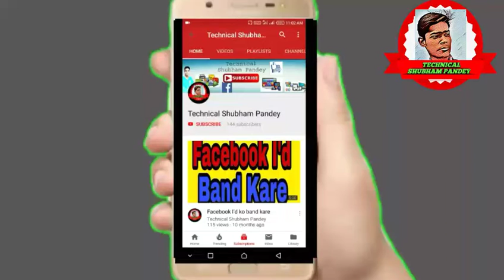hashtag kya h/ Apni youtube video ko pahle no.par rank karaye,,By Technical Shubham Pandey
Is video me bataya h apni video ko pahle no. Par rank kara sakte h ki tarike se aur isme hashtag ke bare me bataya gaya h hashtag laga kar aap kya kar sakte h

My app

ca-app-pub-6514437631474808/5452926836